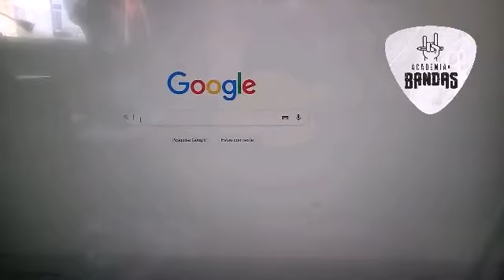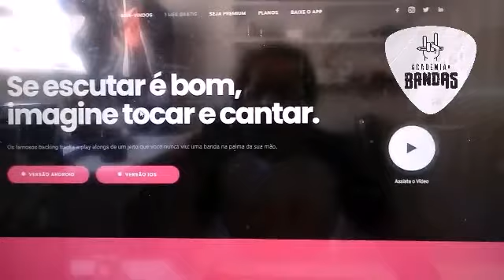Academia de Bandas - o melhor aplicativo pra músicos!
nesse vídeo eu dou uma dica sensacional! um apllicativo que o músico vai adorar! pra tocar, cantar, estudar, realmente uma mão na roda!